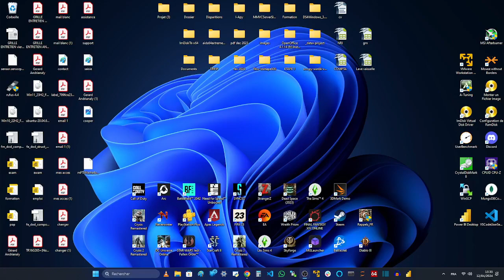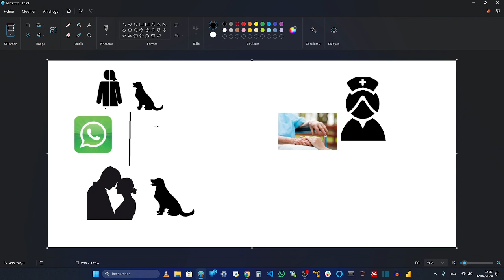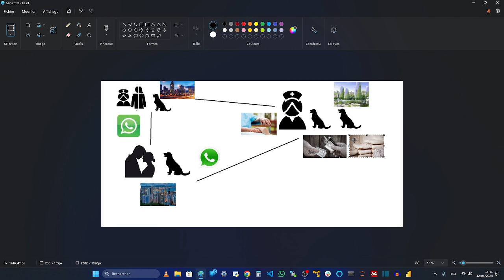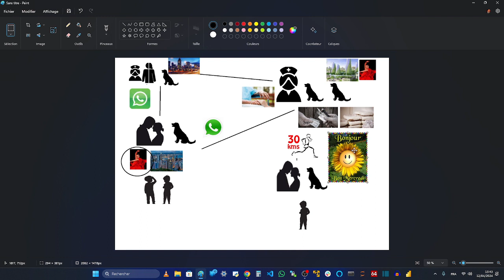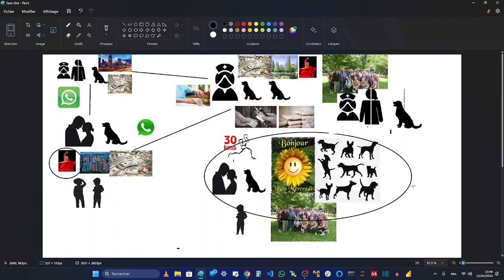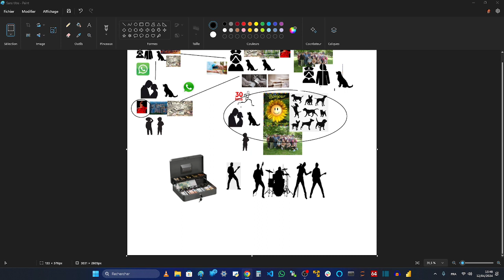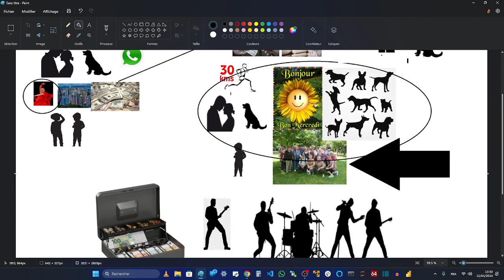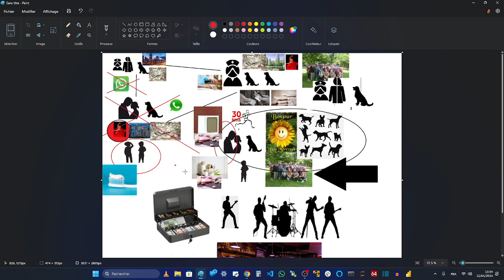AFFAIRE DES RETRAITES DE ELNES - Le dealer des retraités identifié, un rasta avec un chien loup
Eglise Saint Martin - Perpignan

Les journaux ont parlé du profil du dealer, c'est le père.
Les journaux précisaient que le dealer était un rasta avec un chien loup qui ne vivait pas à Elne.

Un qui avait une raison de passer à Elne qui a échappé à la Police.

Le chien de la famille est un Husky, et tous les mercredis, ils sont à Elne pour les cours de Flamenco, avec les deux enfants pendant que le père promène le chien et il a des dread locks.

Le Yom Kippour est le 2 octobre, pas de pardon avant.

Les retraités ont été pris avec des drogues : une pâte blanche qui leur sort du nez

La maison de retraite précise qu'ils font des cures avec des chiens pour permettre aux retraités de marcher et de garder la forme, tous les mercredis matins à la même heure.

C'est là que le père leur revend la drogue qu'ils ont coupée avec les aides soignants qui disent où la balade va avoir lieu.

La maison de retraite disait qu'il était impossible que la drogue rentre car personne ne rentre dans l'EPHAD et les retraités n'ont que peu de visite filtrée, à l'entrée : mais elle n'a pas précisé qu'ils sortaient faire une balade tous les mercredi matin.

C'est comme ça que la drogue leur a été vendue.

Le seul indice des journaux était "un rasta avec un chien loup" et moi j'ai son nom et son adresse et la manière dont il ment à ses enfants pour avoir une raison d'être là pour dealer pour lui, sa femme, ses musiciens et les deux aides soignants qui veulent le pognon des vieux.